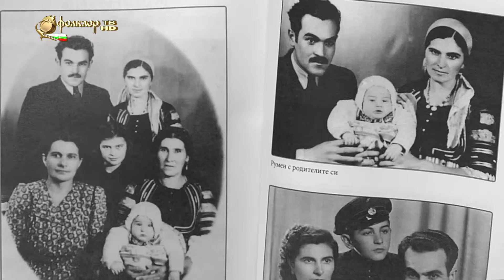Легендите са живи – Павел Сираков